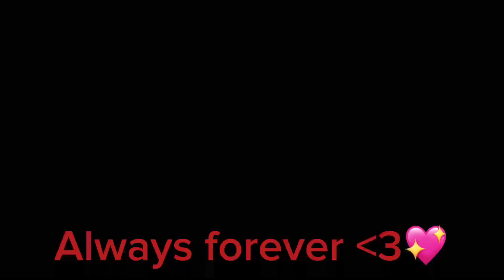Best ship ever!!!